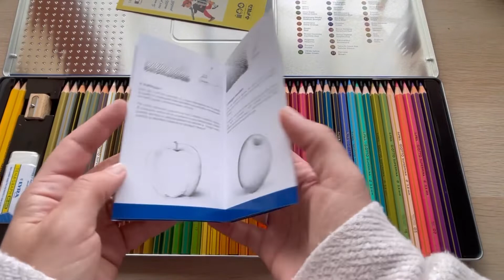GIOTTO SUPERMINA (Unboxing)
Unboxing Giotto SUPERMINA 50 Art Set 🌈 These are superior quality colored pencils, with  3,8mm wide core and rich and vibrant colors, very easy to layer.

This set comes with:

- 46 regular colored pencils
- 2 LYRA graphite pencils (2B / HB)
- 1 big size LYRA eraser
- 1 wooden sharpener

Unboxing dos Lapis de colorir GIOTTO SUPERMINA , Edição de Artista de 50 unidades 🌈 Lápis de qualidade superior, graças ás suas vibrantes cores, muito fáceis de aplicar e misturar. Mina de 3,8 mm de diâmetro.

Este set de 50 lápis vem com:

- 46 Lápis de cor
- 2 Lápis de Grafite LYRA (2B / HB)
- 1 Borracha de tamanho grande LYRA
- 1 Afia de madeira

Please adjust the video settings to get the best experience!

End  Credit Illustration: Maria Trolle
Colored by: Andreia Dionisio